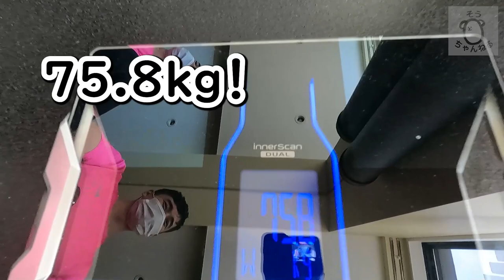俳優・夕輝壽太くんに鍛えてもらったら叫ばずにいられなかった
１０年以上仲良しのジュッタくんに、もう１年以上
パーソナルトレーニングをしていただいています。

最後にジュッタくんに変身ポーズもしていただいたので、
是非最後まで観ていただけましたら幸いです！

ジュッタくん、R-3 fitnessさん、ご協力ありがとうございました！

※R-3 fitness さんは換気・消毒など、感染症予防対策万全です